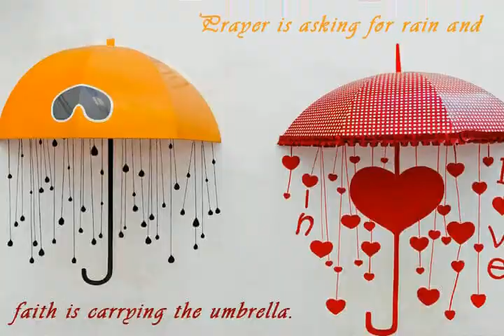👸Aqween Fashion 👰🛍️🙏👍& subscribe channel 💌🛍️ it's bridal collection's of jewelry 👰🙏👰🙏🙏👍👍🔥🔥💌🛍️🛍️👣👣💫🔥💐